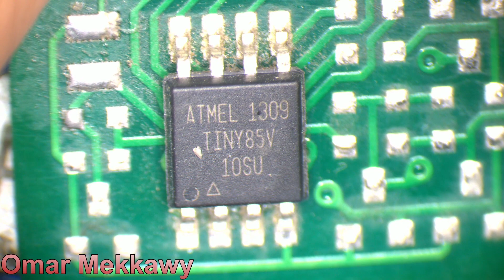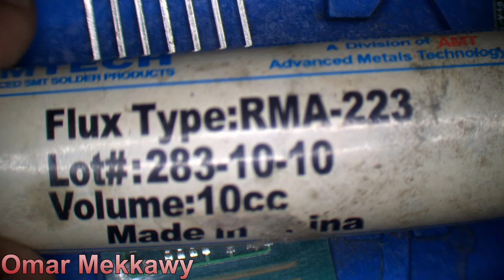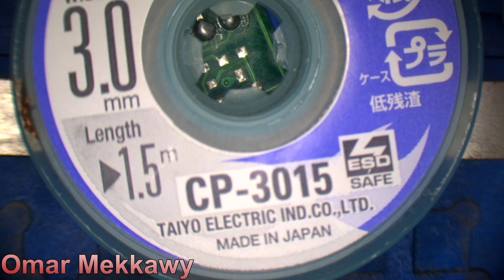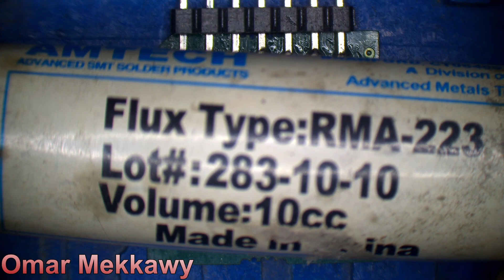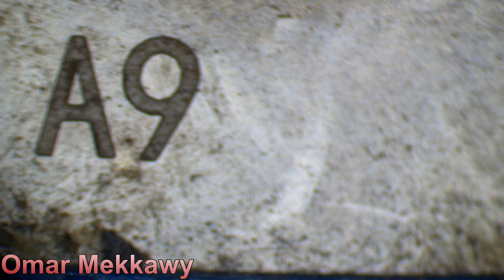Soldering Example: Soldering SMD Microcontrollers with Simple Tools (Part 1) [Arabic Video]